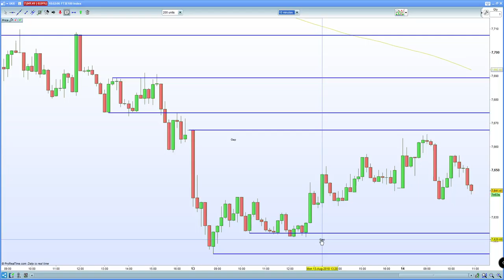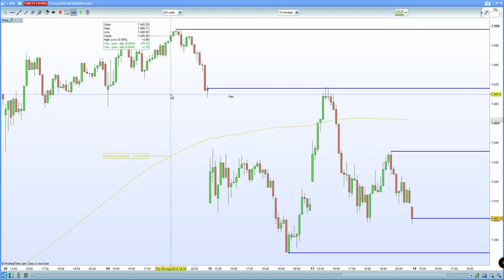FTSE 100, DAX 30 , CAC 40 close the gaps then reverse...Have they stabilized?